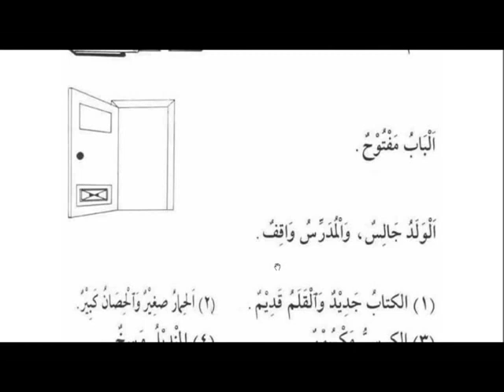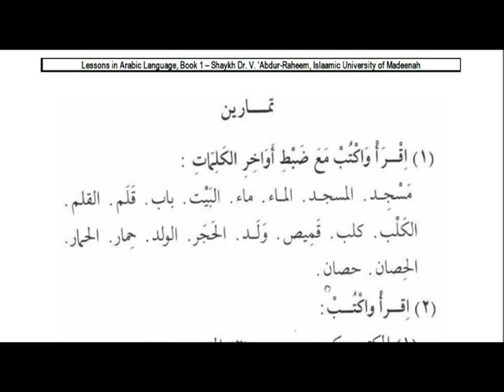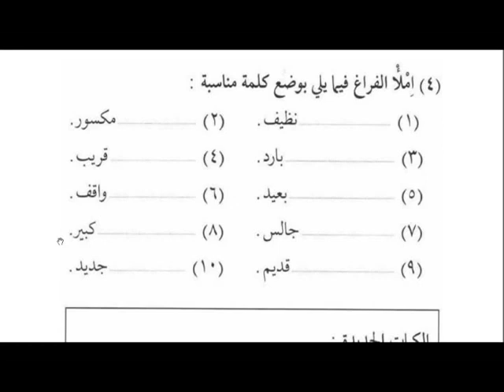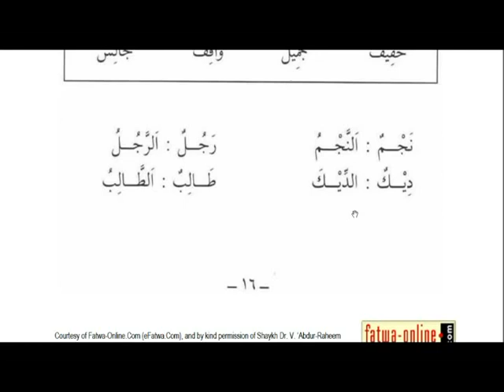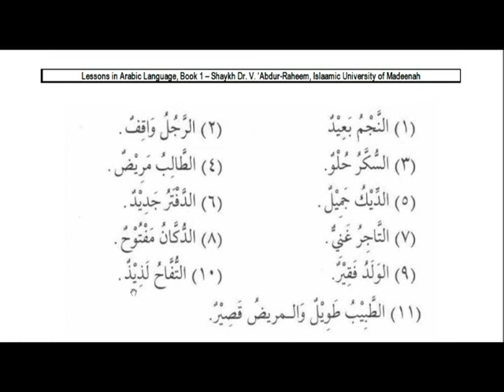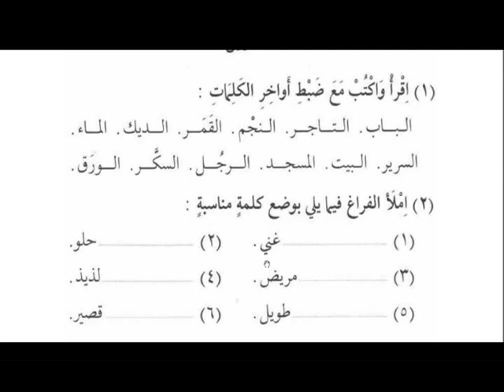03 മലയാളികൾക്ക് അറബി ഭാഷാ പഠനം ഭാഗം 3 Arabic Learning for Malloos Part 3 by Shaheed Muhsin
മലയാളികൾക്ക് അറബി ഭാഷാ പഠനം ഭാഗം 3 Arabic Learning for Malloos Part 3 by Shaheed Muhsin